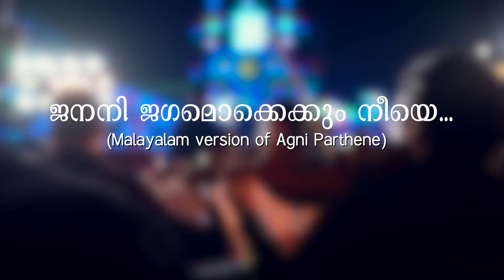ജനനീ ജഗമോക്കെക്കും നീയേ ...(Agni Parthene Malayalam Version)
Presenting ‘ജനനീ ജഗമോക്കെക്കും നീയേ ...Malayalam version of Agni Parthene Original Song , A Greek Orthodox Sacred Chant to Holy VIrgin Mary

Agni Partene is a Greek Genre, a holy chant used in Greek Orthodox Churches during the time of intercession to Holy Virgin Mary. Being nothing, I was fortunate to compile an orchestration and harmony for the same chant to venerate her holy name. Inspired by a Greek Orthodox Priest/ Singer Fr. Kubarnakos NIkodimos, I could utilise this hymn for the Psalmos Symphonia

When I requested Fr. Biju Mathew, Pulickal, ( affectionately known as Pulickalachen), who is a well known lyricist in MOC has most graciously agreed to write a Malayalam version also in this session. Seeking the prayers of the Holy Mother, I started making this hymn and God Almighty has given the opportunity to present this for the Symphony event En-Christos for the first of its kind in MOC, organised by St Marys Orthodox Valiyapalli , Vakayar .

Thanking Lord Almighty for this Ever Beautiful Woman

ജനനീ ജഗമൊക്കെക്കും നീയേ
കൃപ പേറും മാതൃ സാന്ത്വനം
ജനനീ നീ ധന്യേ കന്യേ

നാരീ പതനം നിര്‍മ്മൂലനം
ചെയ്തോള്‍ രണ്ടാം ഹവ്വാ നീയേ
തായേ താങ്ങായിത്തീരണേ

മശിഹാ മന്നൻ വാണുള്ളതാം
മർമ്മം പേറും  ഹർമ്യം നീയേ

വിൺഹിതം തൻഹിതമെന്നു
വൻ വിനയത്തോടോതി നീ
തായേ താങ്ങായിത്തീരണേ

എരിയാമുള്ളേ മാതാ കന്യേ
ഇടിവാള്‍ ഹൃത്തേ പേറും തായേ

രണ്ടാം സ്വർഗം നീയേ മാതാ
ഭൂലോകത്തിൻ പ്രശംസയും
തായേ താങ്ങായിത്തീരണേ

Videography : Gikku & Sheena
Post Audio Mix : Fr John Samuel

കൃപയിൻ നിറവേ തേ വന്ദനം
ദൂതൻ ഗബ്രീയേൽ ചൊന്നതും

ഉയിരിന്‍ ആപത്തെന്നോര്‍ത്തിട്ടും
ഉയിരിന്‍ നാഥനെ നീ പേറി

സര്‍വ്വം കരങ്ങളില്‍ താങ്ങും
സര്‍വ്വേശനെ വഹിച്ചു നീ
തായേ താങ്ങായിത്തീരണേ

ഉലകത്തെ ഊട്ടും നാഥനെ
ഊട്ടി തായ് പാലിനാലെ നീ

വിസ്മയ നൗകേ വന്ദ്യ നീയേ
വിശ്വം കാക്കുന്നോനെ ഏറ്റാൾ
തായേ താങ്ങായിത്തീരണേ

Music Harmony arranged, composed and conducted by Rev. Fr. John Samuel